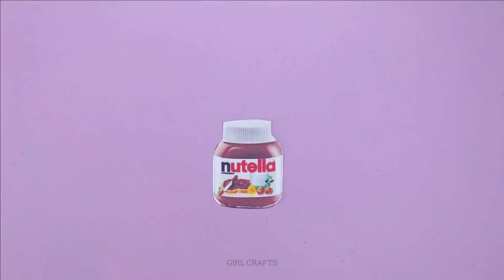10 Ideas Increíbles de Fundas de Celular – Hazlo tú mismo Funda/Billetera y más ideas...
10 Ideas Increíbles de Fundas de Celular – Hazlo tú mismo Funda/Billetera y más ideas.

Hola a todos. En este canal, compartimos el contenido de bricolaje que les gustarán a las chicas. Al ver nuestros videos, puede hacer fácilmente cosas nuevas en casa. También estaríamos muy contentos si comentas nuestros videos. Mis mejores deseos para todos ustedes.